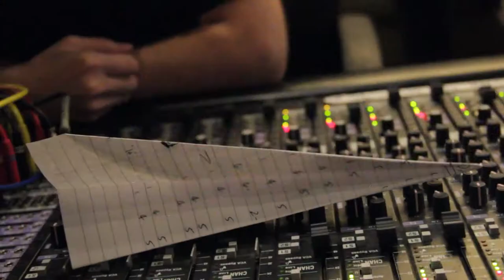CJ Solar - Airplane (Studio Teaser)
Footage from CJ Solar tracking his single "Airplane" at Rukkus Room studios in Nashville, TN!